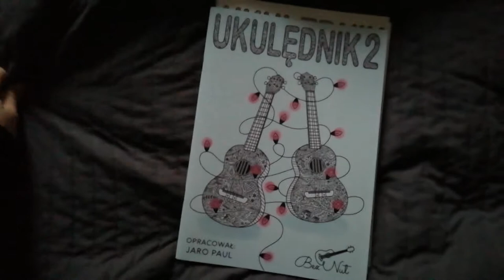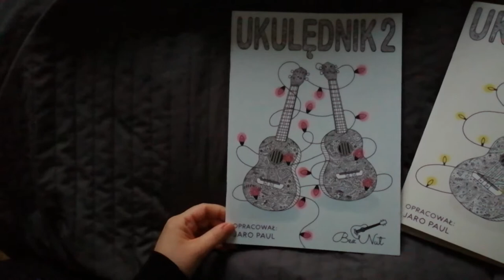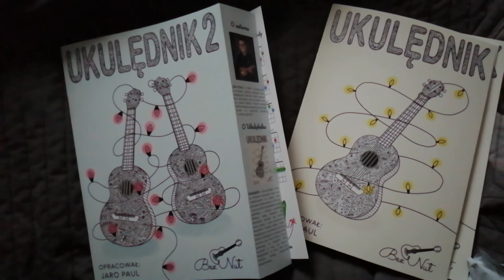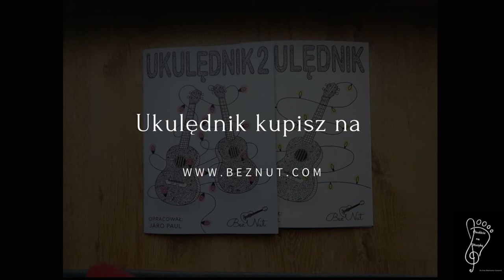Ukulędnik unboxing recenzja kolędy ukulele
Tym razem na tapetę bierzemy zbiór kolęd opracowanych na ukulele.
Jak dla  mnie - grającej z doskoku ukulelistki to świetna pozycja.